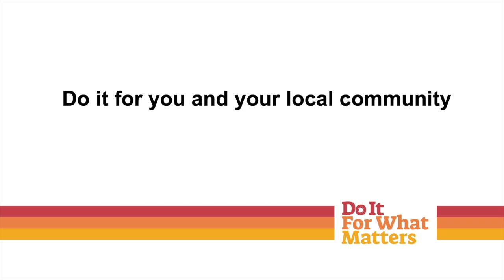Do it for what matters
Leader of East Staffordshire Borough Council, Duncan Goodfellow, talks about the challenges and changes that coronavirus has brought about.